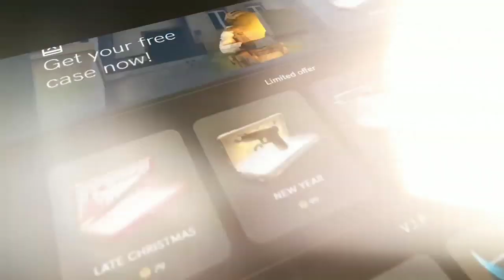" Lovely " | Defuse Highlights | HydratiC Gaming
Website is currently unavailable. It will soon start! For more details follow easytrade.bet
On instagram or twitter.

Song : Lovely - Billie Eilish ft. Khalid

Editing Software : Kinemaster Pro & Power Director

Until then... Stay Gamer, Stay HydratiC!